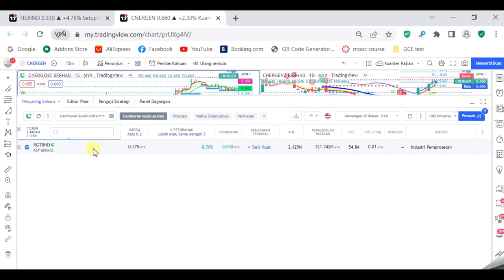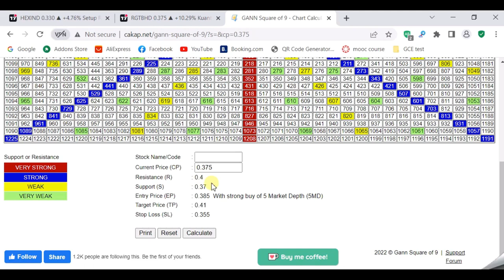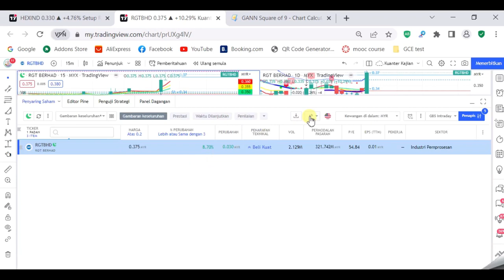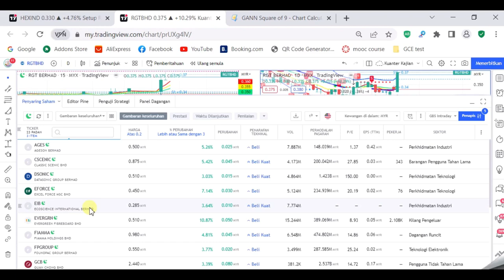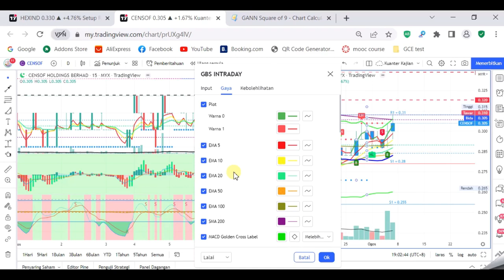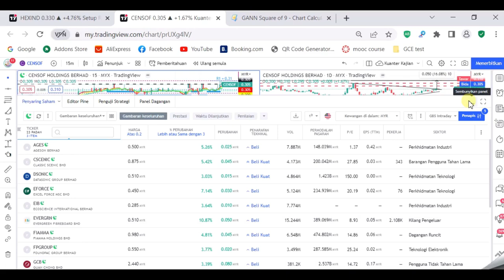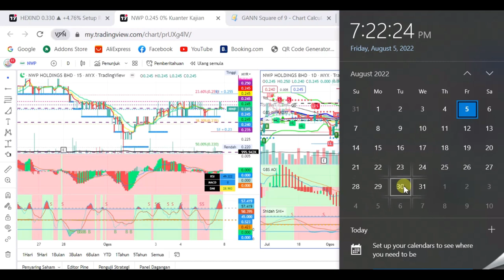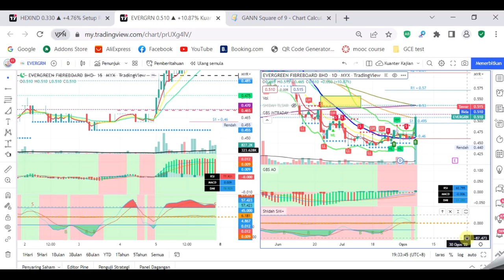Review Kaunter Berpotensi & Cara Membuat Trading Plan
Sekadar kajian & pembelajaran. Bukan buycall. Trade at your own risk.

Berminat untuk join meeting,membeli indicators & join support group boleh pm saya di telegram @shahidahfz